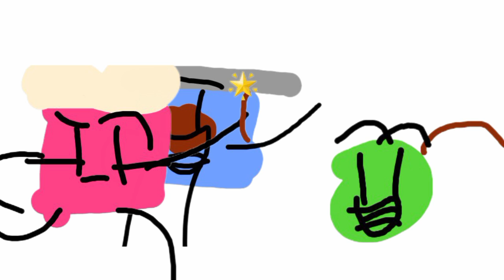Strawberry Crisis Season 3 Episode 1: Coconut Water, White chocolate and Peanut Butter